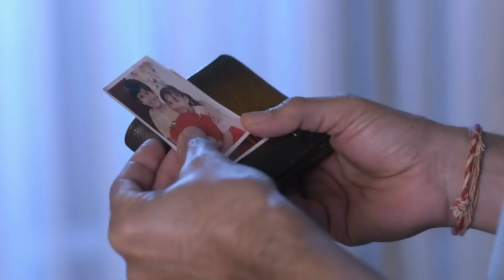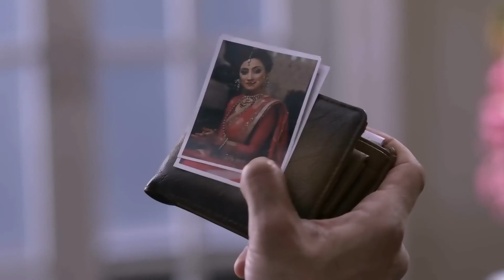Sam और Shubhra के बीच हुई Cold War | Kyun Rishton Main Katti Batti | Week in short | ZEE TV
Samaira begins to break Shubhra and Kuldeeps marriage. Will their children, Rishi and Roli, be able to clear their parents differences?